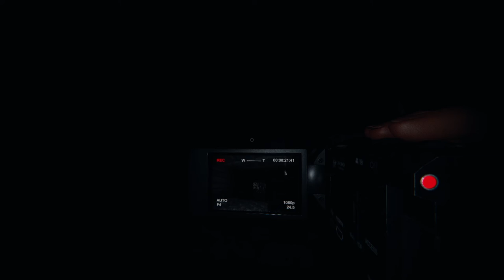Das verhängnisvolle Abenteuer im Farmhaus | LPT Phasmophobia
Über  PHASMOPHOBIA

Phasmophobia ist ein Psycho-Horror Coop-Game für bis zu vier Spielern, in welchem Du und Dein Team von paranormalen Ermittlern einen heimgesuchten Ort betretet. Die Geister der Verstorbenen gehen um - und zusammen müsst ihr so viele Beweise wie möglich finden, um herauszufinden, welcher Art diese Entität ist.

Titel: PHASMOPHOBIA
Genre: Psycho-Horror Coop
Entwickler: Kinetic Games
Publisher: Kinetic Games

*Werbekennzeichnung